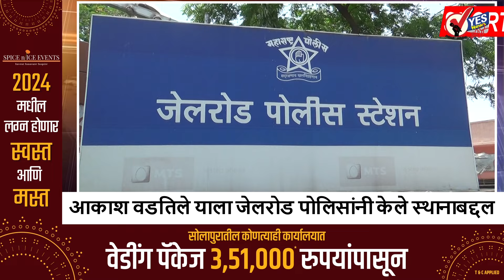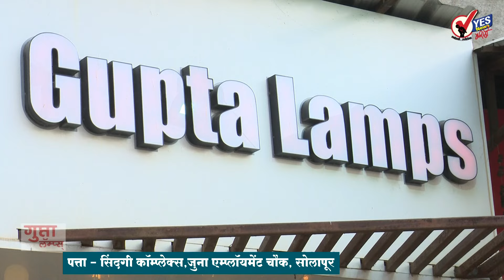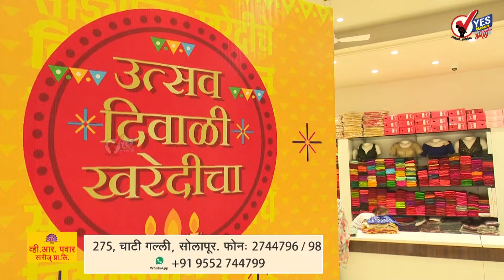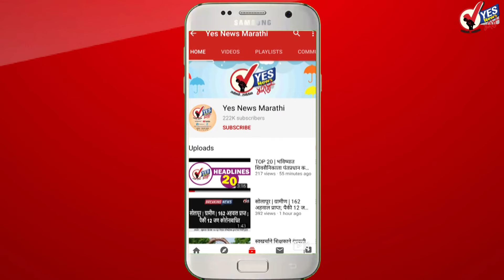SHORT NEWS 20 | जून महिन्यात भरतीचा आणि कामांचा महापूर !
लोकसभा निवडणुकीचा निकाल 4 जून रोजी लागणार आहे तोपर्यंत निवडणुकीची आचारसंहिता आहे. मात्र आचारसंहितेच्या कचाट्यात अनेक विकास कामे रखडली आहेत. एवढेच नव्हे तर अनेक ठिकाणच्या शिक्षक नियुक्त्या, पोलीस भरती तसेच राज्यातील झेडपी मधील विविध पदांची  भरती थांबली आहे. त्यामुळे कधी एकदा आचारसंहिता संपते याचीच वाट प्रशासन  पाहत आहे. पुन्हा तीन ते चार महिन्यात विधानसभा निवडणुकीच्या आचारसंहिता लागणार आहे त्यामुळे जून महिन्यात कामांचा आणि निर्णयाचा धडाका पाहायला मिळणार आहे. सार्वजनिक बांधकाम विभाग, पाटबंधारे विभाग, महापालिका, नगरपालिका, नॅशनल हायवे आदींची कोट्यावधी रुपयांची कामे आचारसंहितेत अडकली आहेत. त्यामुळे जून महिन्यात राज्यभरात महापालिका जिल्हा परिषद मधील भरतीचा आणि विविध कामांचा महापूर आपल्याला पाहायला मिळेल हे नक्की
मोटरसायकली चोरणारा सोलापुरातील अट्टल गुन्हेगार आकाश वडतिले याला जेलरोड पोलिसांनी केले स्थानाबद्दल
17 जुलै रोजी पंढरपुरात होणार आषाढी एकादशीच्या सोहळा, जिल्हाधिकारी कुमार आशीर्वाद यांनी घेतली आषाढी वारीची नियोजन बैठक आणि दिल्या अधिकाऱ्यांना विविध सूचना
दहावीचा निकाल सोमवारी दुपारी एक वाजता जाहीर होणार, विद्यार्थी आणि पालक वर्गाची उत्सुकता शिगेला
सहाव्या टप्प्यात आज 58 जागांसाठी झाले शांततेत मतदान... आता एक जून रोजी होणार शेवटच्या टप्प्यातील मतदान
इंडिया आघाडीतील नेत्यांचं तुरुंगात जाण्याचं काऊंटडाऊन सुरू झालंय; पाटणा मधील जाहीर सभेत पंतप्रधान मोदींनी दिला इशारा
डोंबिवली स्फोटातील आरोपी मलय मेहताला 29 मेपर्यंत पोलीस कोठडी, आईची तब्येत ठीक नसल्यानं कोर्टात गैरहजर
माझी आवडती कार, माझा बाप बिल्डर असता तर...? या विषयांवर पुण्यात काँग्रेसने निबंध स्पर्धेचे केले आयोजन
पोर्शे अपघात प्रकरणात बापानंतर आता आजोबाचा नंबर; ड्रायव्हरला डांबून ठेवणे, जीवे मारण्याची धमकी दिल्या प्रकरणी सुरेंद्र अगरवालला पोलिस कोठडी
सुनील तटकरे म्हणाले, अपघाताला कायदा-सुव्यवस्थेचा प्रश्न म्हणतात म्हणजे सुप्रिया सुळेंना बारामतीचा त्यांचा पराभव दिसतोय हे नक्की
मोदी १० वर्षात जग फिरुन आले, पण उद्धवसाहेब लंडनला गेले तर यांच्या पोटात दुखतय, संजय राऊतांचा आशिष शेलारांवर हल्लाबोल
निवडणुकीत पैशांसह जाती धर्माचा वापर, सत्तेच्या आधारे निवडणूक आयोगाचा वापर करणं चुकीचं - बच्चू कडूंचा आरोप